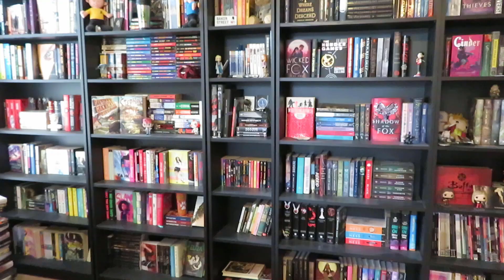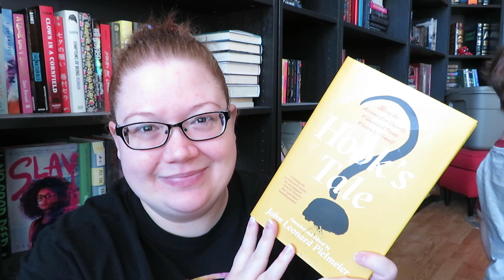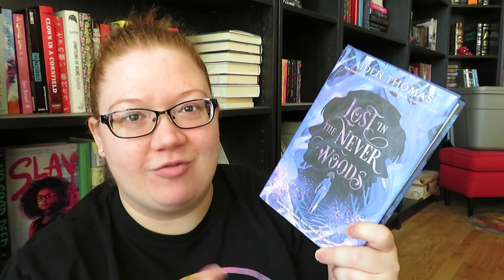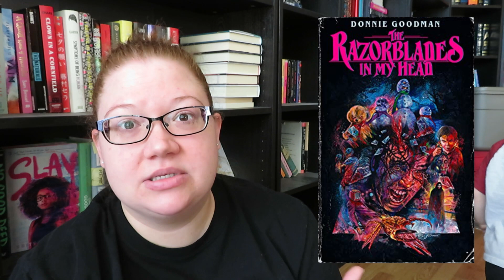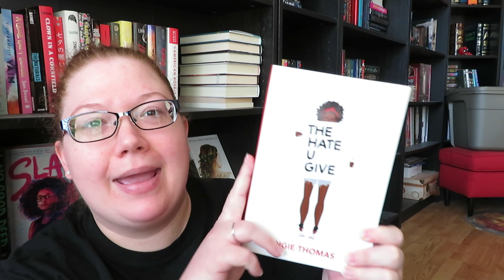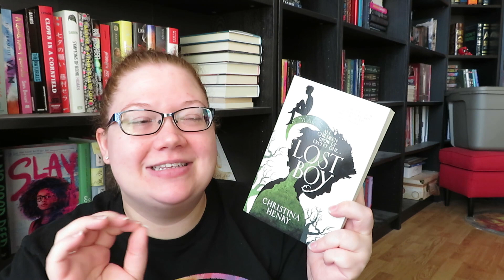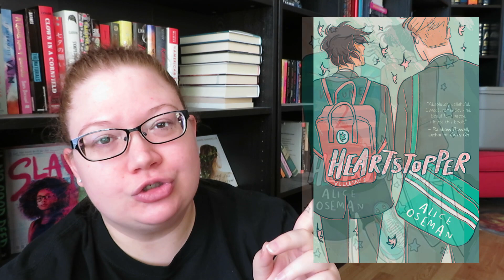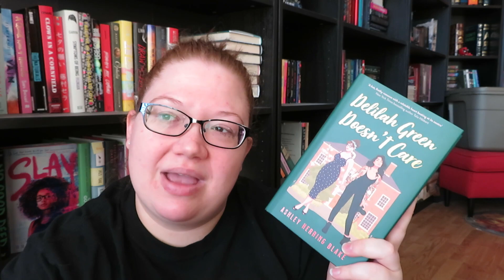April Wrap Up 2022 // 19 books!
I passed my Magical Readathon requirements!

Books Mentioned:
- Hook's Tale
- God of Neverland
- Lost in the Never Woods
- Collide
- The Razorblades in my Head
- A Man Among Ye
- Locke & Key
- Perfect Distraction
- The Hate U Give
- Lost Boy
- Spellbinder
- Wynd
- Heartstopper
- Delilah Green Doesn't Care

Baby Registry